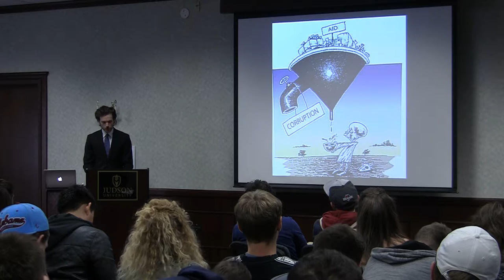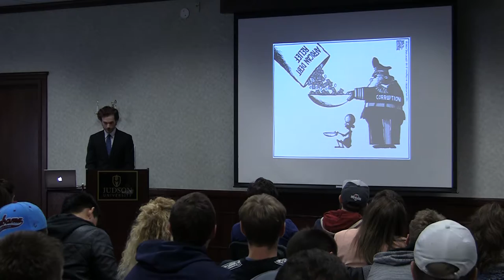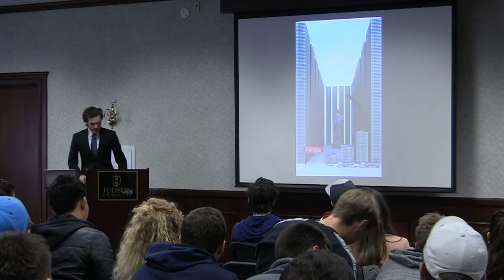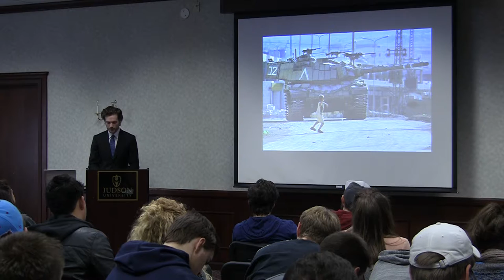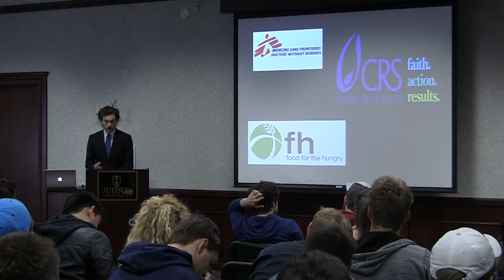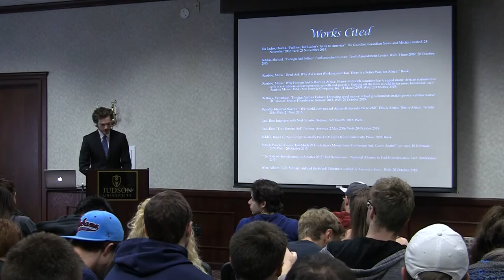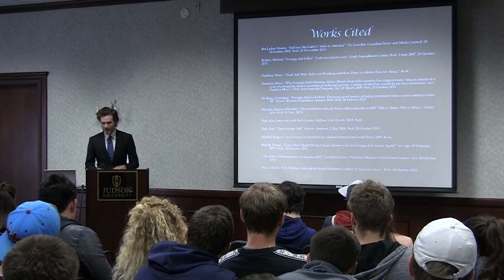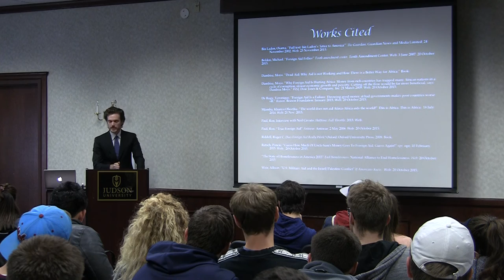Communication Arts Conference Fall 2015 - Patrick Thompson